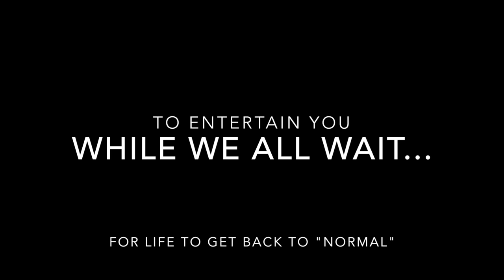CS Jr/ Sr High School Staff Music Extravaganza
CS Staff attempts to bolster spirits